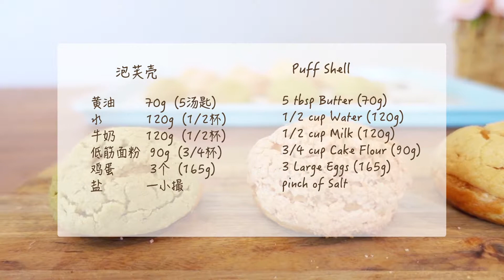Cream Puffs | Choux au Craquelin 🌸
These beautiful and delicate cream puffs are made into three flavors: Fresh Fruits, Matcha Green Tea and Sakura Cherry Blossom. The freshly baked puff shells are so crispy and buttery, and pairs perfectly with the homemade whipping cream. I can never have too many of them!

【INGREDIENTS】

—Top Layer—

Plain:
2 tbsp Room Temperature Butter (28g)
2 tbsp Powdered Sugar (15g) or substitute with 1 tbsp Granulated Sugar (13g)
1/4 cup Cake Flour(30g)

Matcha Green Tea:
2 tbsp Room Temperature Butter (28g)
2 tbsp Powdered Sugar (15g) or substitute with 1tbsp Granulated Sugar (13g)
1/4 cup Cake Flour(30g)
1/2 tsp Matcha Powder(1g)

Pink Sakura(Cherry Blossom):
2 tbsp Room Temperature Butter (28g)
2 tbsp Powdered Sugar (15g) or substitute with 1tbsp Granulated Sugar (13g)
1/4 cup Cake Flour(30g)

—Puff Shell/Choux Pastry Dough—

5 tbsp Butter (70g)
1/2 cup Water (120g)
1/2 cup Milk (120g)
3/4 cup Cake Flour (90g)
3 Large Eggs (165g)
(Optional: add 1~2 tbsp of water if your batter turns out too thick)

—Cream—

Plain:
1 cup Heavy Whipping Cream (250g)
2 tbsp Granulated Sugar (25g)

Matcha Green Tea:
1 cup Heavy Whipping Cream (250g)
2 tbsp Granulated Sugar (25g)
1 tbsp Matcha Powder(6g)

Pink Sakura(Cherry Blossom):
1 cup Heavy Whipping Cream (250g)
2 tbsp Granulated Sugar (25g)
1 drop Culinary Sakura(Cherry Blossom) Extract

—Toppings—

Fresh Fruits
Salt Preserved Sakura Cherry Blossom（soak in cold water for 30 minutes）
Powdered Sugar

【INSTURCTIONS】

—Top Layer—

1. Mix all ingredients mentioned above with hand or a spatula.
2. Transfer the mixture to a piece of parchment paper, fold the paper to cover both sides of the mixture, then roll it to 0.1 inch(2~3mm) thick.
3. Refrigerate for at least 20 minutes, then cut into round pieces 1.5 inch(3.5~4cm) wide with a cookie cutter or a glass.
4. Leave them in freezer before use to keep them stiff.

—Puff Shells/Choux Pastry Dough—

1. Preheat the oven to 392℉(200℃).
2. Put butter, water, milk and pinch of salt in a still pan, bring to a boil, then switch to low heat.
3. Add cake flour into the simmering mixture, stir quickly with a spatula until well mixed, and a thin film forms on the bottom of the pan. Note that, if you are using a non-stick pan, you may not see the film forming, but that’s okay.
4. Transfer the pan to a cold surface, let cool for 1 minute.
5. Mix in 3 eggs one by one. Mix each egg well into the batter before adding another egg. When lifting the spatula, the batter should flow down and form a triangle on the tip of the spatula. If your batter is too thick, you can add another 1~2 tbsp of water.
6. Transfer the batter to a piping bag.
7. Pipe onto a baking pan with parchment paper on it. Pipe the puffs at 1.5 inch(3.5~4cm) diameter, and 0.5 inch(1.5cm) tall.
8. Bake at 392℉(200℃) for 18 minutes, then switch to 320℉(160℃) and bake for 18 minutes. Keep the oven door closed at all time.
9. Let the shells cool down to room temperature.

—Cream—

1. Combine the ingredients listed above.
2. Beat with a hand mixer at high speed till stiff peaks form.
3. Cut the puff shells in half and pipe the cream with Wilton 2D piping tip or any other tip you prefer.

— Garnishes—
This is my favorite part of making cream puffs. You can go as creative as you can with the garnishes. Feel free to use fresh fruits, salt preserved sakura, powdered sugar, matcha powder, edible flowers, cream or anything else you prefer.

Credit
Track: Stelle | Music composed and recorded by Oak Studios
【材料】

—酥皮(泡芙顶）—

原味:
室温黄油    28g (2汤匙)
糖粉           15g (2汤匙) 或细砂糖 13g (1汤匙)
低筋面粉    30g (1/4杯)

抹茶:
抹茶粉        1g(1/2茶匙)

樱花:
红色或粉色食用色素，或红曲粉  适量

—泡芙壳—

黄油         70克（5汤匙）
水            120克（半杯）
牛奶        120克 （半杯）
低筋面粉 90克（3/4杯）
鸡蛋         3个（约165克）
盐            一小撮
(如果面糊太浓，可再加1-2汤匙水，直至面糊可以挂在抹刀上形成一个小三角)

—奶油—

原味:
奶油          250克（1杯）
细砂糖      25克（2汤匙）

抹茶：
抹茶粉       6克（1茶匙）

樱花：
食用樱花精 1滴

—装饰—
新鲜水果
盐渍樱花
糖霜